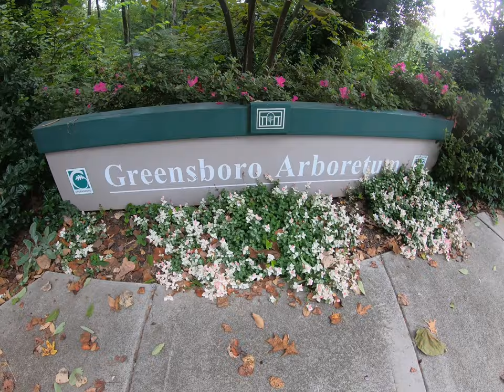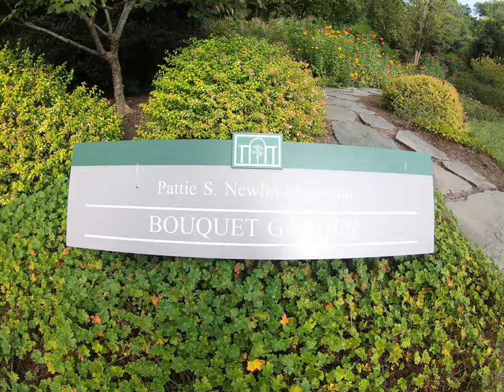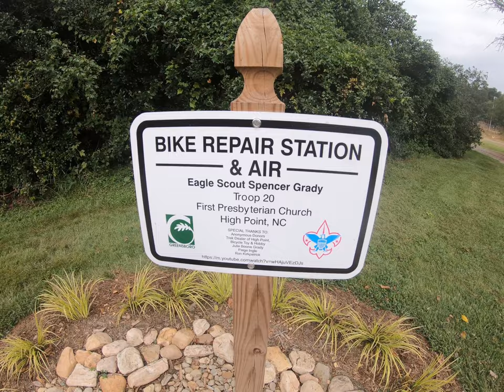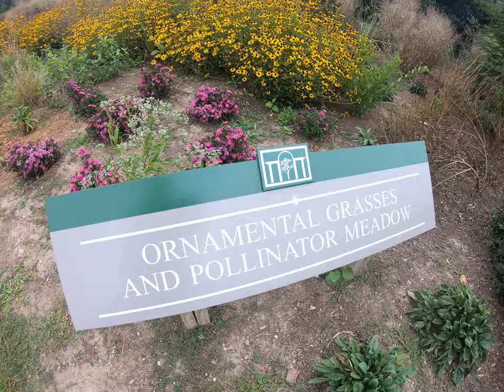arboretum greensboro noth carolina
area de coleccion de plantas, arboles, flores y areas verdes. jardines y banquetas para caminar, muy exotico